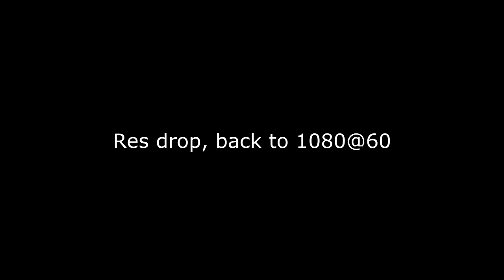My LowProfile 2016 video I never uploaded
LowProfile 2016 held at bunnings maroochydore